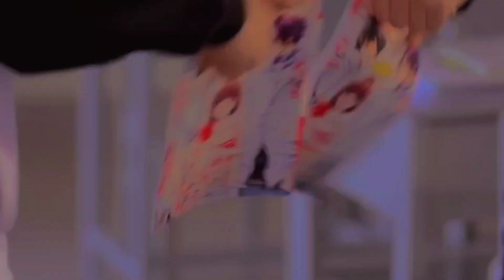Childhood friends fell in love after 10 years